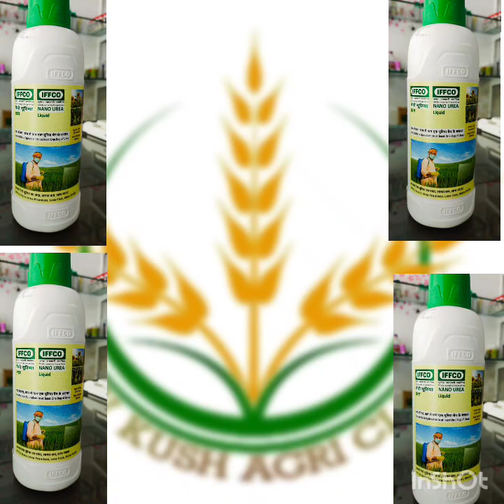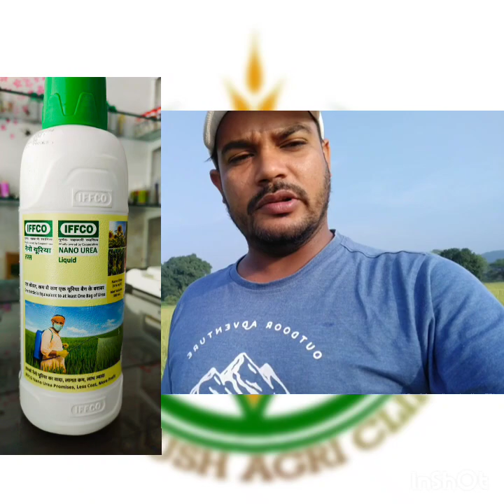IFFCO - Nano Urea Very Positive Effect of Nano Urea (Liquid Urea)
Nano Urea is a big revolution in Agriculture sector. It's solve the problem of crisis of chemical fertilizers or urea. It has very positive effect on all crops.
price - 240 /-
Dose - 50 ml per Spray of 15 liter of water
Stages of Application- 1st - Vegetative growth
2nd - Tillering
3rd - Flowering